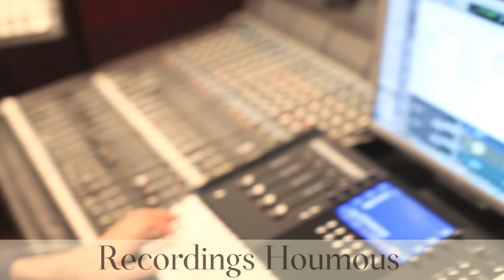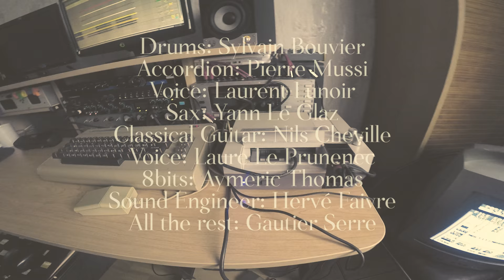Igorrr - The Making of Savage Sinusoid [part1]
Here is the making of the album Savage Sinusoid part 1/3. Only the recordings.
The images were recorded by Svarta Photography between February 2013 and January 2017 at Improve Tone Studios.

Drums: Sylvain Bouvier
Accordion: Pierre Mussi
Voice: Laurent Lunoir
Saxophone: Yann Le Glaz
Classical Guitar: Nils Cheville
Voice: Laure Le Prunenec
8bits: Aymeric Thomas
Sound Engineer: Hervé Faivre
All the rest: Gautier Serre